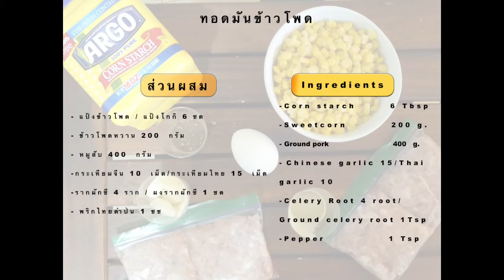Ep11. How to make Corncake ทอดมันข้าวโพด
ครัวมาดามจอย